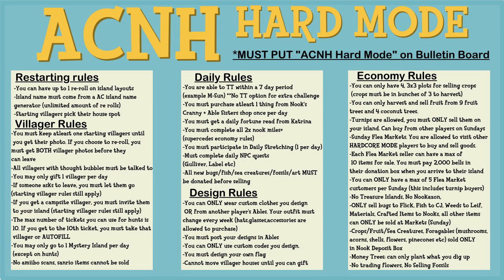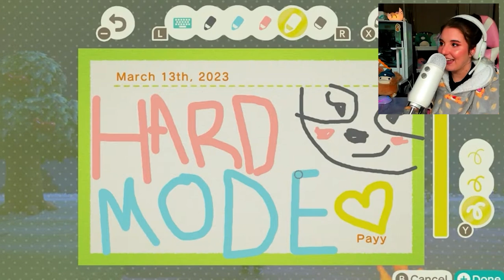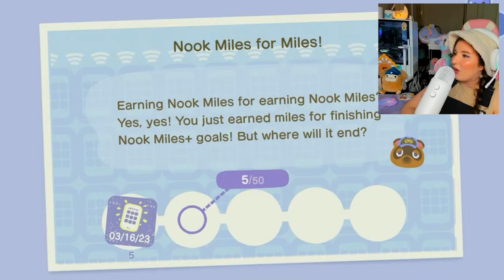So I WON Animal Crossing Hard Mode…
We're taking on @NintenTalk 's animal crossing hard mode!

And so far...I AM WINNING

ACNHHardMode rules
- Restarting -
💛You can have up to 1 re-roll on island layouts
💛Island name must come from a name generator (unlimited amount of re-rolls)
💛Your starting villagers pick their own house spot

- Villager Rules -
🔹You have to keep at least one starter until you get their photo. When you re-roll, you have to get BOTH villager photos
🔹All villagers with thought bubbles must be talked to
🔹If someone asks to leave, you must let them go. Starter villager rule still applies
🔹You have to invite all campsite villagers. Starter villager rule still applies
🔹Hunts cannot be longer than 10 tickets. After that, take the 10th villager or autofill
🔹No amiibos
🔹You cannot move villager houses until you can gift

- Daily Rules -
💛You can TT, within a 7 day period
💛You must buy something from Nook's Cranny and Able Sisters every day
💛You must get a daily fortune from Katrina
💛You have to finish all 2x Nook Miles +
💛You have to do the daily stretching
💛Complete the daily NPC quests
💛All new bugs/fish/sea creatures/fossils/ art MUST go to the museum

- Design Rules -
💙You can ONLY wear custom clothes designed by you OR from another player's Able Sisters. Accessories and pants can be purchased
💙Your outfit must change every week
💙You have to post your designs in Ables
💙You can ONLY use custom codes you design
💙You must design your own flag

- Economy Rules -
💛You can have four plots of 3x3 for selling crops
💛Crops must be in bunches of 3 to harvest
💛Turnips are allowed, but you can only sell them on your island.
💛Money Trees: you can only bury what you dig up
💛No trading flowers, no selling fossils
💛No treasure islands, order bots or Nookazon
💛You can only sell bugs to Flick; fish to CJ; weeds to Leif; materials and crafted items to Nook's Cranny; crops, fruits, sea creatures and foragables to the Deposit Box.
💛All other items can be sold at Sunday flea markets

- Sunday Flea Markets -
💙You are allowed to visit other HARD MODE players to buy and sell goods
💙Each Flea Market seller can have a max of 10 items for sale
💙To enter a Flea Market, you have to pay 2000 bells
💙You can only have 5 customers per Sunday, this include turnip buyers
🔍You Can Find Me Here:

Payton C.
# 346
315 Flatbush Ave
Brooklyn, NY
11217

💙Visit my Muder Mystery Island here:
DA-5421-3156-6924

💛My Creator Code:
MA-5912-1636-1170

Logitec Brio Camera
Yeti Microphone
Nintendo Switch
Peanuts Joy Con Grips
Purple Gaming Headset
White Gaming Headset
Gaming Mouse
Gaming Keyboard
Desk Mat
Elgato Stream Deck
Strawberry Sloth Pillow Pet

Computer Build:
Computer Case
Graphics Card
Power Supply